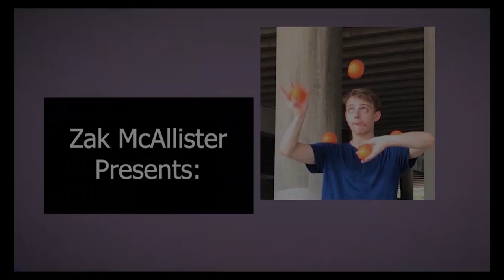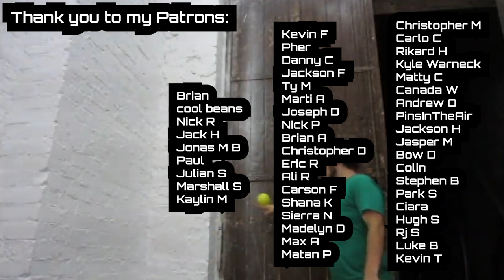6 Contact Jugglers who EVOLVED The Artform